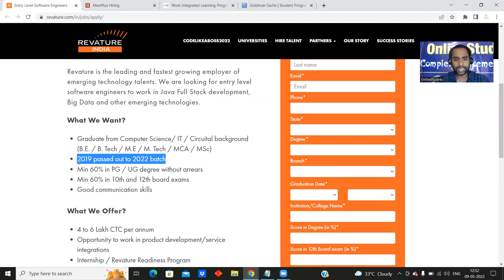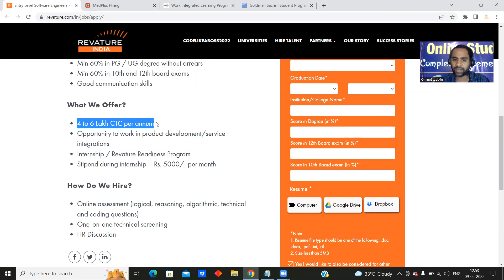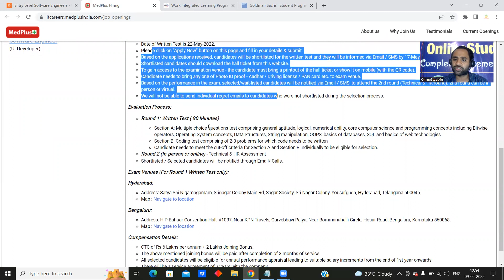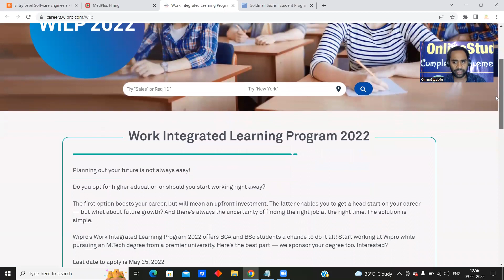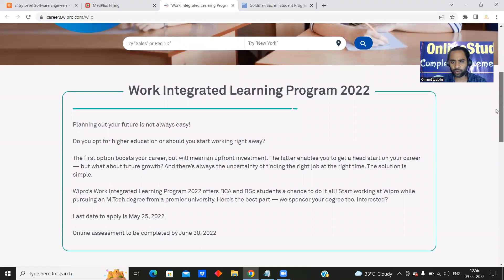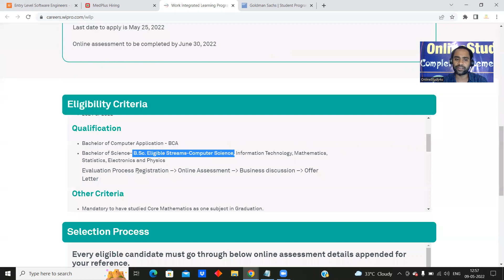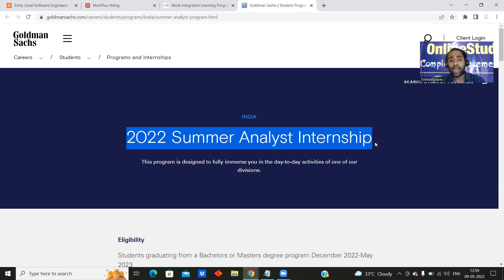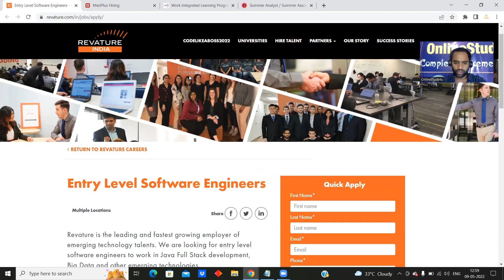India's Biggest Hiring by Revature, Wipro, Medplus, GS | Batch 2019 - 2023| BE.Btech.ME.Mtech.BSC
tcs offcampus hiring,
tcs hiring,
tcs free hiring,
tcs ninja and digital hiring,
tcs exam pattern changed,
tcs digital exam 2022

TCS hiring
tcs hiring
software hiring
jobs freshers
fresher hiring
freshers hiring
Hiring freshers
STEP internship
product company
summer internship
off campus
freshers hiring
Hiring freshers
STEP internship
product company